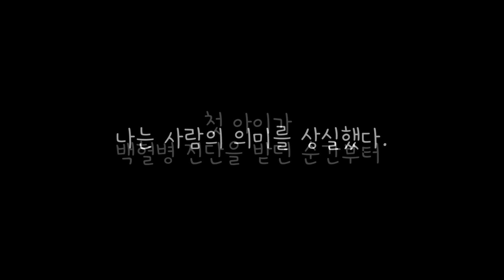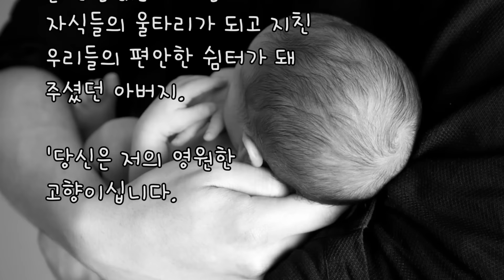첫 아이가 백혈병 진단 받던 순간 나는 사람의 의미를 상실했다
* 성공실화, 감동글, 폭풍눈물, 극복실화, 좋은글들을 여러분과 함께 공유합니다.